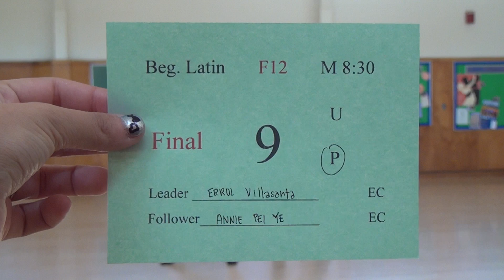00220 SJSU S12 F M8